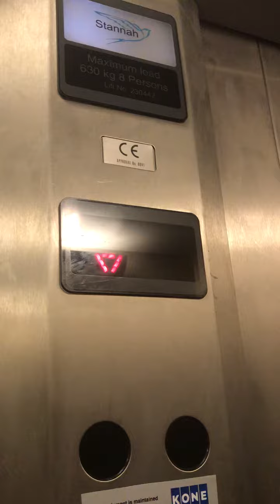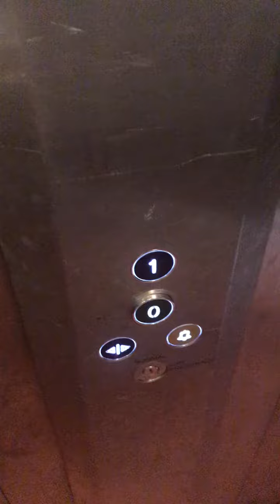Stannah Elevator At The Houstons Bow Street Mall